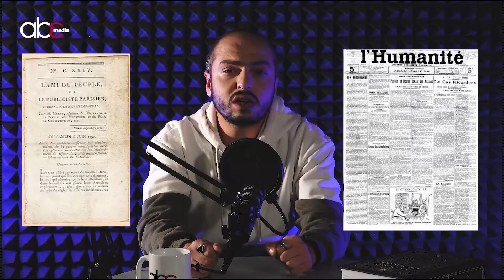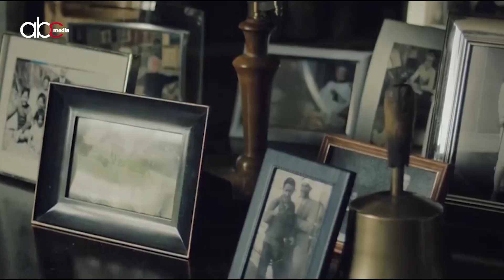Մասսոններ․ Մի օր պետք կգա. #2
Մի օր պետք կգա. #2 Մասսոններ